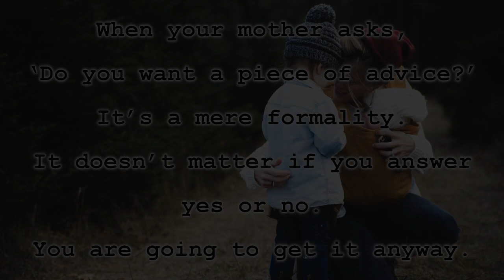Mother's Day Funny Whatsapp Status | Mother's Day Sweet Quotes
This video shares few Mother's Day quotes. It also has few Mother's Day funny status / sweet status. These quotes can be used as happy mother day status.

Please follow me on:

1. Telegram

2. Twitter